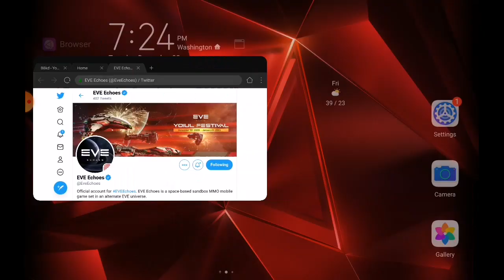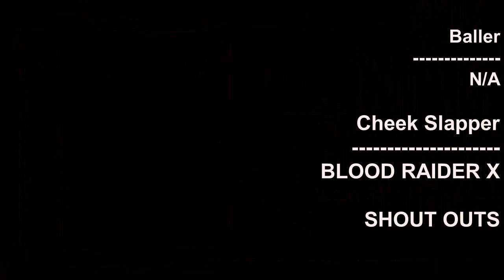[[EVE ECHOES]] Gourmand Marauder - Yoiul Festival - DAY 2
This mission banner give a reward of a "rare" Yoiul Festival supply chest and is extremely easy to complete

0:00 Intro
1:53 First encounter
4:14 Second encounter
9:33 Supply box opening